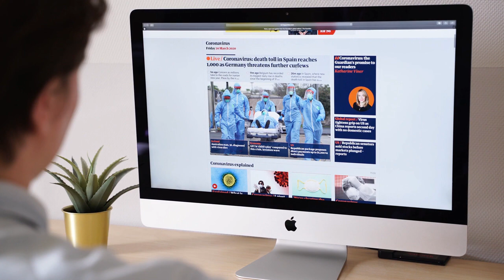JUNO otkrio drevnu međuplanetarnu stanicu pored Jupitera !!!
11. Januara2021. mnogi, ako ne i svi svjetski mediji izvijestili su o senzacionalnoj vijesti: svemirska letjelica Juno koja je kružila oko Jupitera otkrila je FM radio signal koji je dolazio s Jupiterova mjeseca Ganimeda.